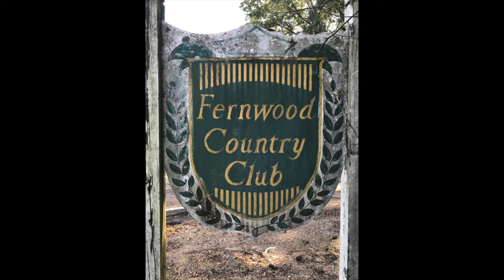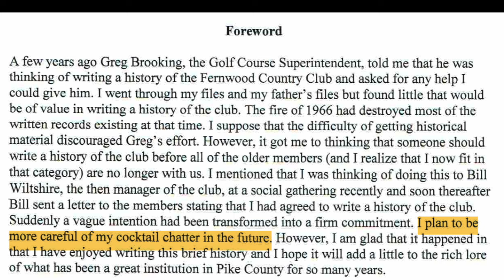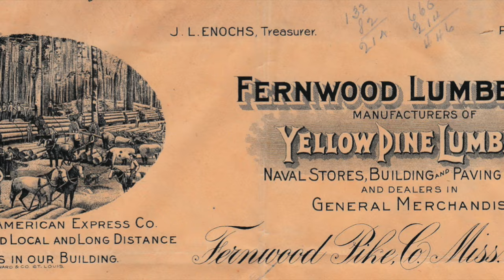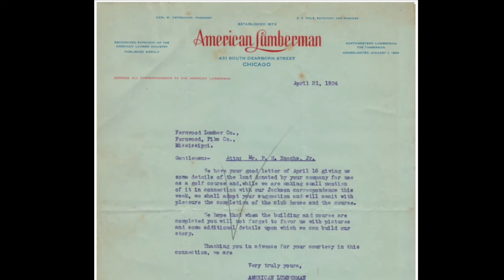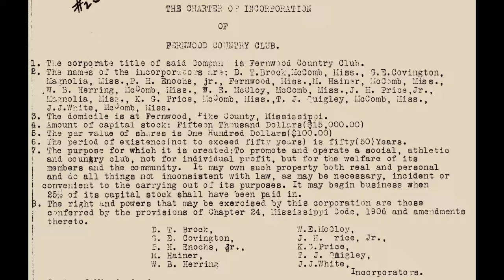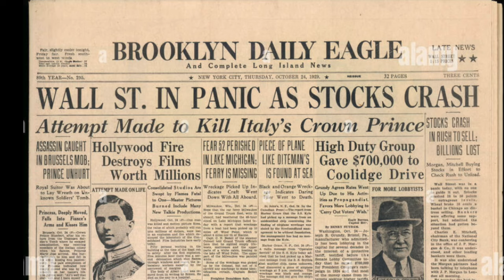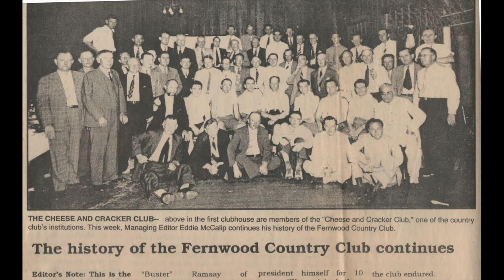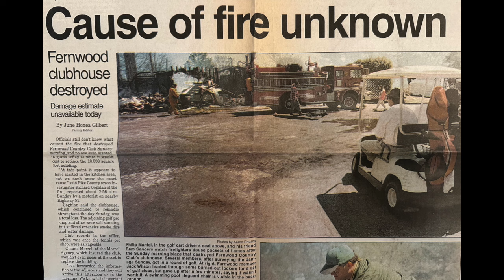History of The Fernwood Country Club Presentation